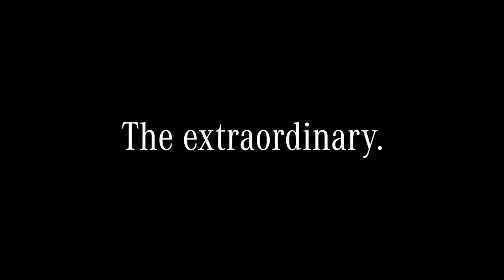01 Mercedes Benz A Star With a Thousand Facets